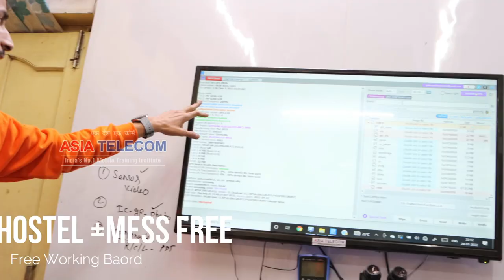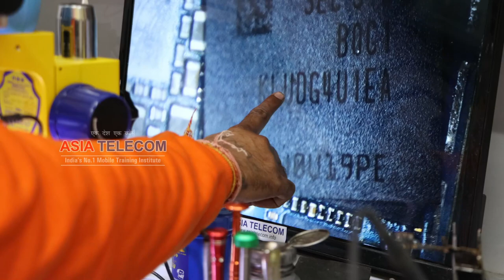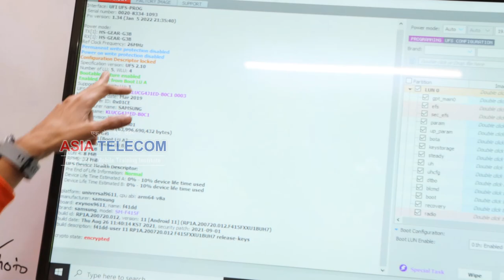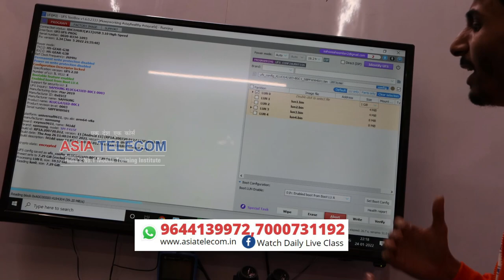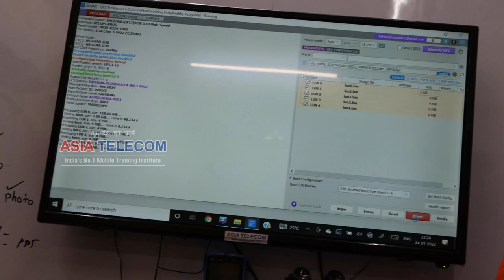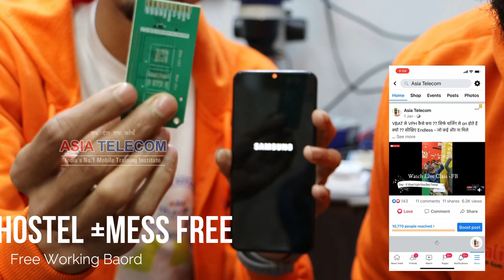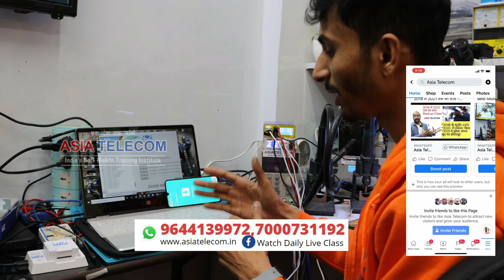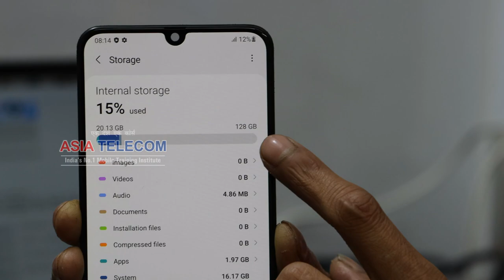India 1st video UFI-UFS-Practical Video ll Full Detail VIDEO in hindi / urdu l Ufi Box Ufs Adapter